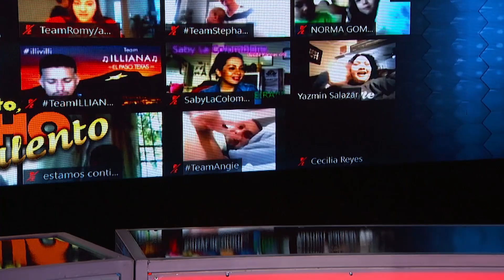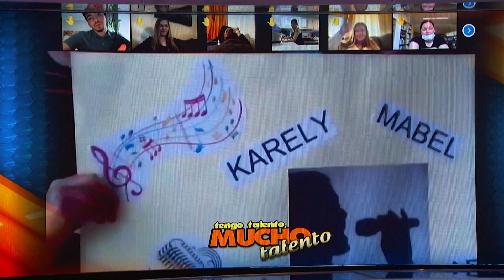La DIFÍCIL vida de los guapos [ SOLO MUJERES ] EPISODIO 11 COMPLETO | TTMT T24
👉 EPISODIO COMPLETO 👈
La realidad de los guapos es que siempre esperan que sobresalgan y hagan las cosas bien.